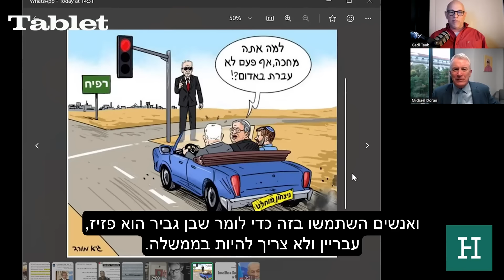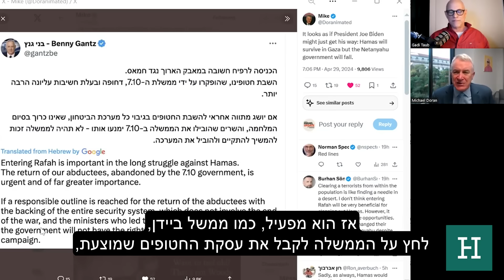ממשל ביידן סוגר על נתניהו (כתוביות בעברית)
מייק ואני שוחחנו על האופנים השונים שבהם ממשל ביידן תוקף את הדמוקרטיה הישראלית ומבקש לכפות עלינו את רצונו. האם בני גנץ יהפוך להורדוס דה לה שמאטע?